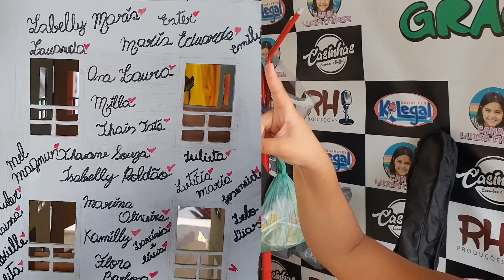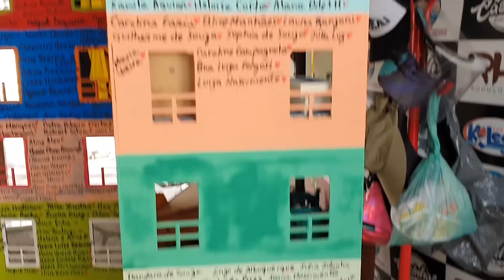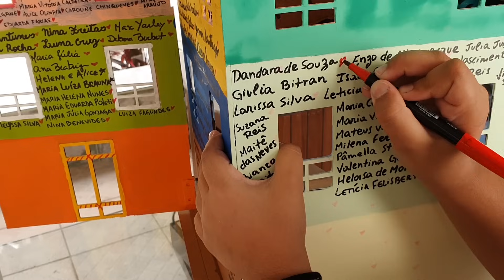O NOVO REFEITÓRIO DOS JABUTIS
Fala Galera, tudo bom com vocês? No vídeo de hoje a gente resolve mais um problema da Jabutiland! Tá ficando cada dia melhor.

E você já está inscrito no canal? Se inscreve aí vai, não custa nada e nos ajuda demais!

Beijos e Bye!